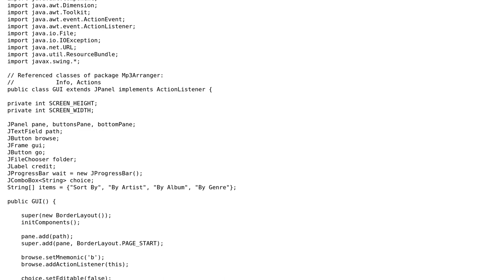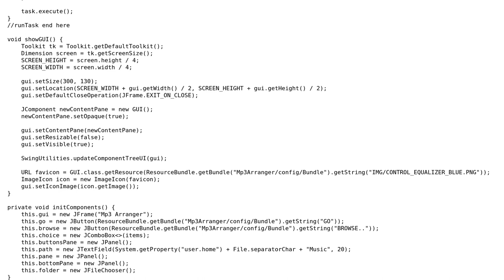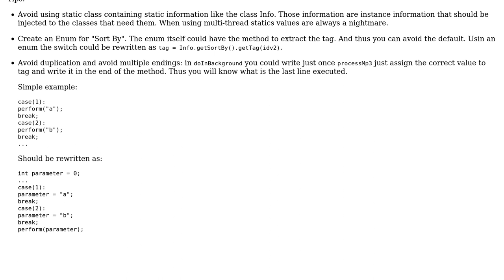Code Review: A simple MP3 file arranger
With thanks & praise to God, and with thanks to the many people who have made this project possible! You are responsible for your own actions.